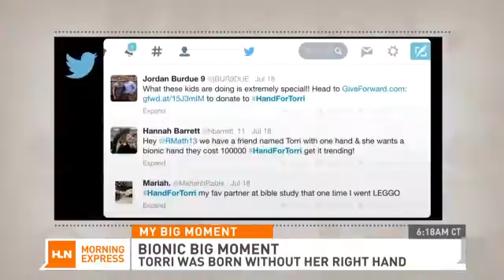My Big Moment: Girl gets a bionic hand!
Torri Biddle never knew what it would be like to have two hands.She was born without her right hand and always dreamed that one day she would receive a bionic hand.